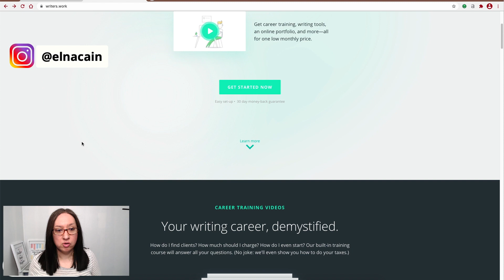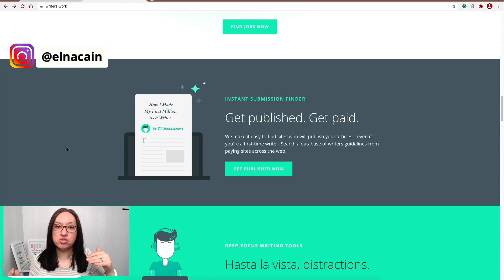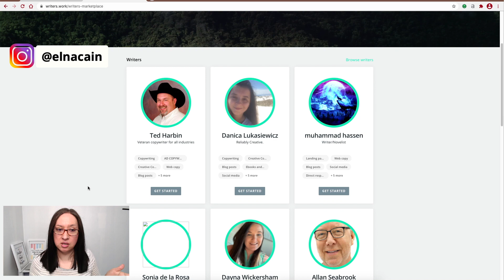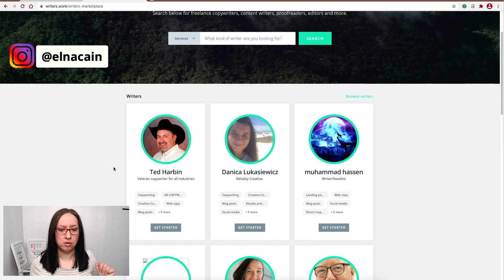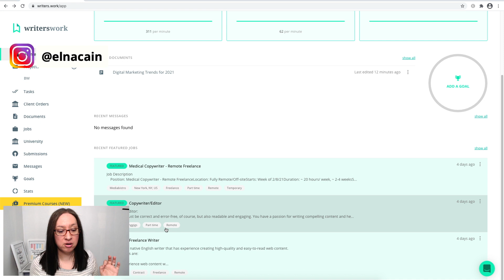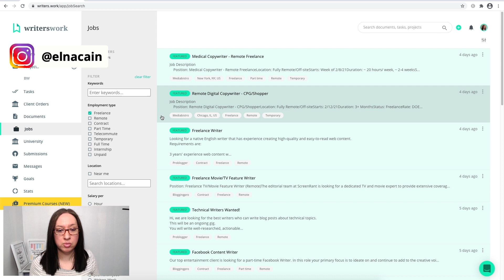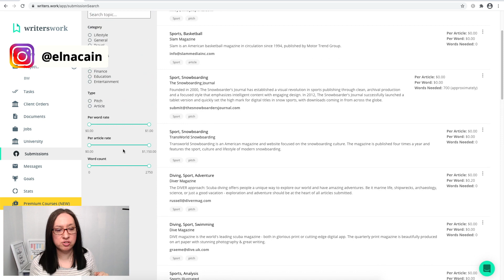Is Writer's Work Worth It to Find Freelance Writing Jobs?// using job boards for work at home jobs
Wondering about using Writers Work job board to find a freelance writing job? Whether you're a freelance writer, copywriter or content writer, you can find a work at home job using Writerswork.

Writers Work is a premium job board and online platform for writers. Not only do they have a job board section for online writing jobs and online editing jobs and freelance copywriting jobs, but they also have a project management system for all your articles and writing projects. They also have a submission section to help you build your writing portfolio and a writing goals section to keep you motivated as a new freelance writer.

If you're new to freelance writing I encourage you to check out Writers Work freelance job board to help you land some amazing freelance writing jobs. Here's my Writers Work review for you.

To learn more about Writer's Work, check out my review post

- The Money Management Book for Freelance Writers
Alexis Grant of the Write Life and her accountant dad created this MUST-HAVE eBook for all freelance writers
- The Freelance Planner I use